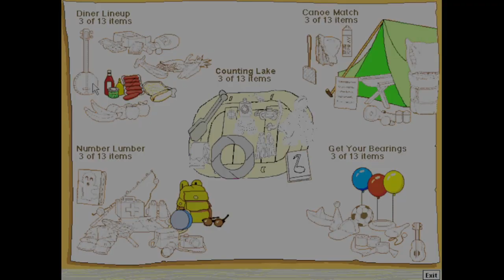PIERRE'S ENDLESS DELIVERIES - Reader Rabbit (Personalized) Kindergarten Part 6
We finally finish Diner Lineup!